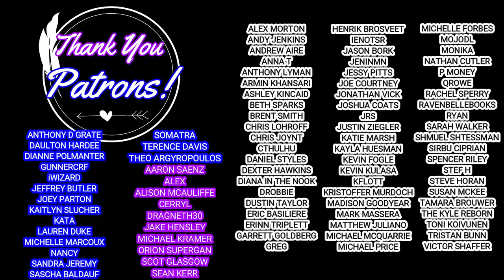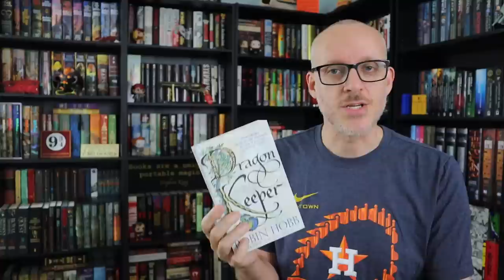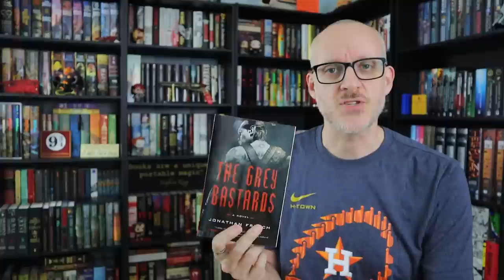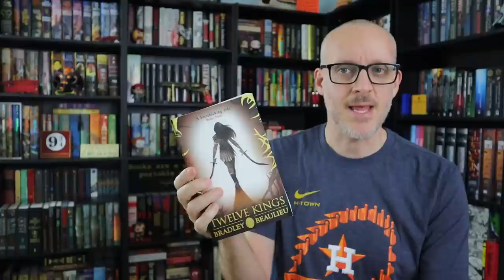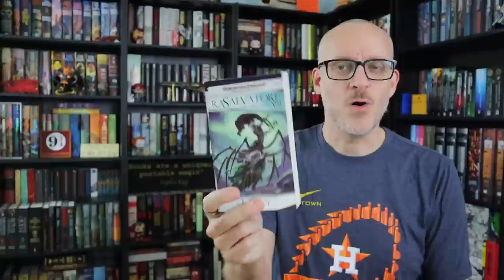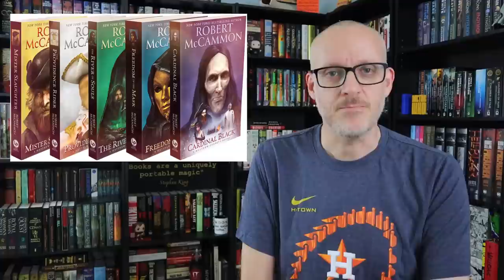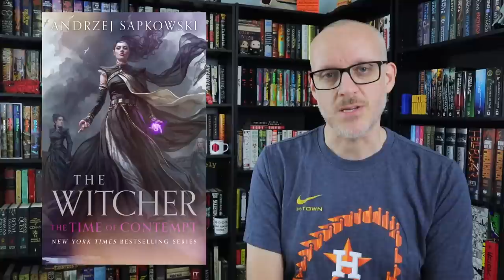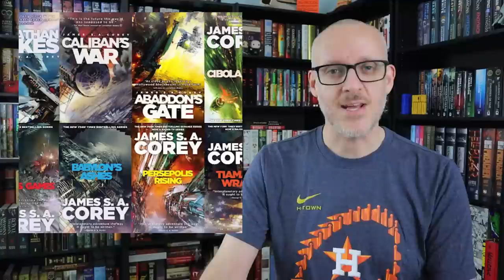New Series On My 2023 TBR...In Permanent Ink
Mike talks about new series he will be starting in 2023 without a doubt.

Mike K.
15201 Mason Rd
Suite 169

0:00 Introduction & Explanation
1:20 In Permanent Ink
12:03 Better Luck Next Year
14:30 Ongoing Series